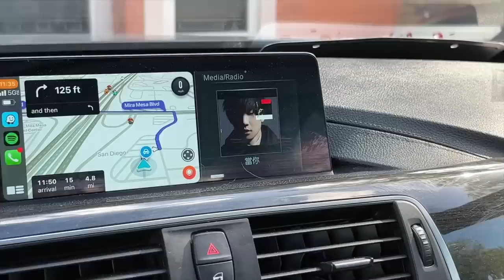LIFE IN NYC | getting my life together, back to routine, enjoying small moments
In this video I enjoy the little things and take things easy, come home and back into routine! I love coming home after a long trip and enjoying my space. Hope you like the video!!   (´｡• ᵕ •｡`) ♡

✩ links to furniture ✩
Corner shelf
Storage cabinet
Mushroom lamps
Minimal floating shelf & bedroom curtains + sheets
Media console

✿ about me ✿
Hello! I'm Yuyan and I'm from New York City! My videos are focused on everyday fashion and my casual style but also I love sharing on beauty and vlogs about my life! Hope you enjoy 💕